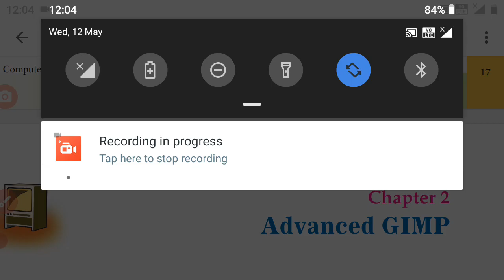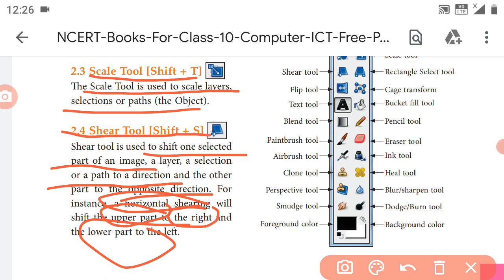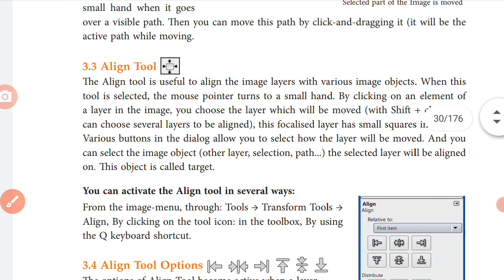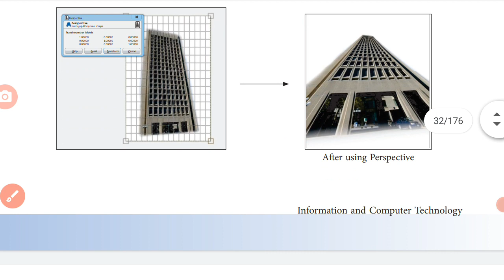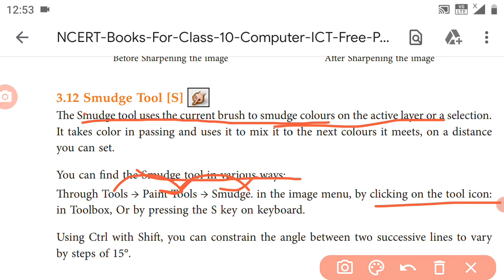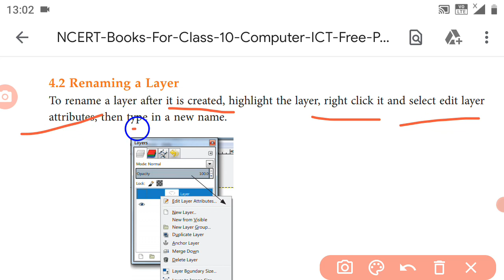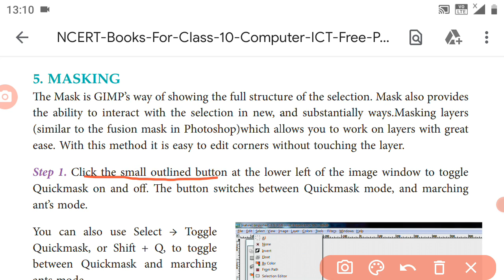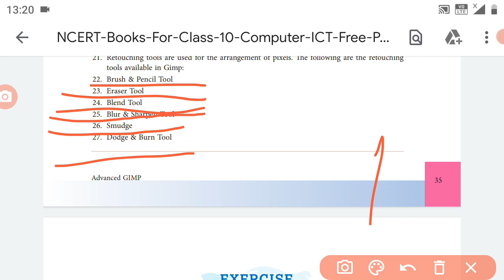Advanced GIMP class 10 ICT chapter 2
Raksha Monitor NCERT